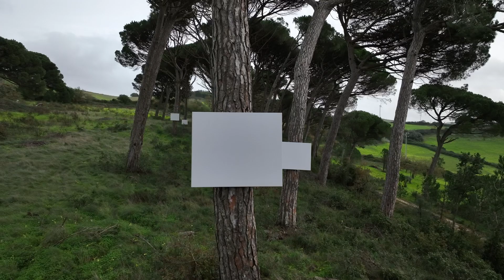Ana Luisa Ribeiro - RAMA Portugal 2022